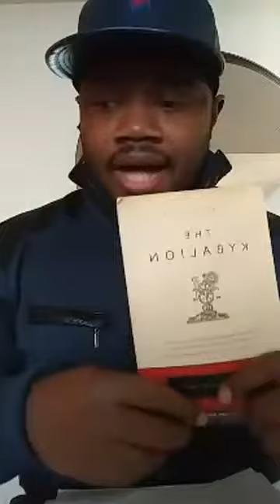Ken Brisbon " Gender Wars "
facebook live convo

Stay connecting with me